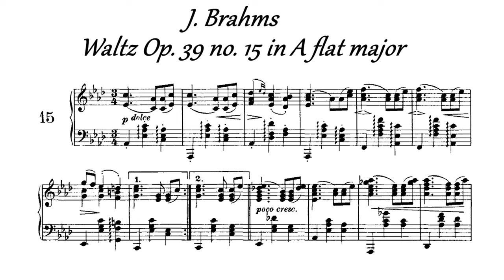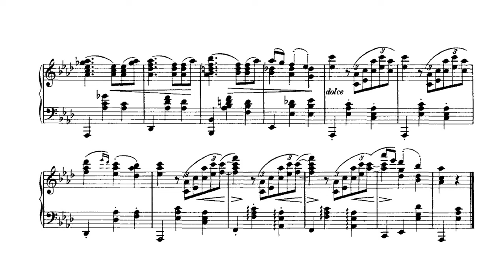J. Brahms - Waltz Op. 39 no. 15 in A flat major